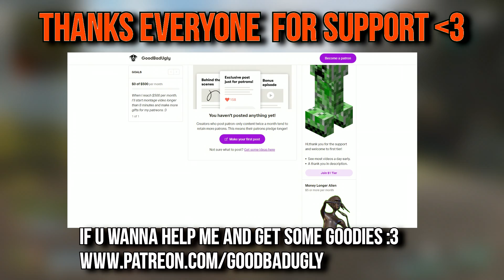APEX RANKED SEASON 3.EXE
Uhh, this video took a very long time,hopefully you liked 🙏😎

Ranked mode in Apex Legends is difficult, i am didn't see anyone doing memes montage 🤔

Undertale Undyne Fight Theme ( Spear Of Justice )

Undertale - Megalovania

JoJo's Bizarre Adventure:Golden Wind OST: ~Giorno's Theme~ "Il vento d'oro" (Main Theme)